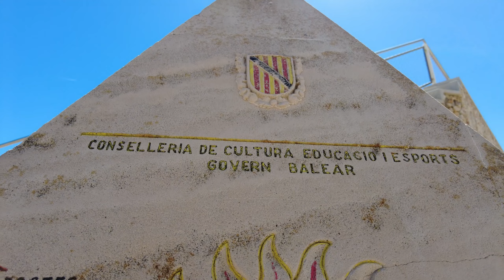Exploring Hidden Gems of Paradise: Fornells Menorca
58 Fornells is a picturesque fishing village located on the northern coast of the island of Menorca in Spain. With its stunning landscape and rich cultural heritage, it attracts visitors from around the world. The village is known for its traditional white houses with distinctive blue roofs. Its main attraction is the beautiful harbor promenade, lined with restaurants and shops. As you wander through the narrow streets, you'll discover charming stores selling local products and souvenirs. Fornells is also renowned for its rich gastronomic offerings, particularly the traditional fish dish known as "caldereta." Additionally, Fornells' beaches, such as Platja de Fornells and Cala Tirant, are popular among tourists for their clear waters and peaceful surroundings. Activities like diving, sailing, and kayaking are popular among visitors seeking adventure. Fornells also serves as an excellent base for exploring the natural attractions of Menorca, including scenic viewpoints and hidden coves. At sunset, the Fornells harbor transforms into a romantic backdrop as the sun dips below the horizon. Nature lovers can enjoy walks in the nearby Albufera des Grau Natural Park. Additionally, Fornells is known for its traditional festivals celebrating local culture and customs. While visiting Fornells, don't forget to indulge in traditional ice cream or refresh with a glass of local wine at one of the many cafes along the harbor. In summary, Fornells offers a unique blend of natural beauty, culinary delights, and cultural experiences that enchant visitors of all ages.